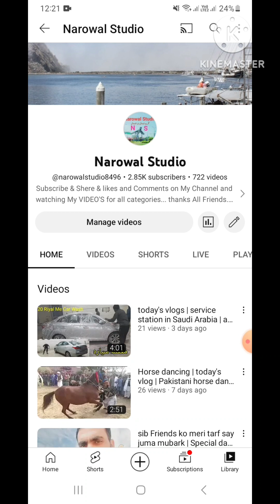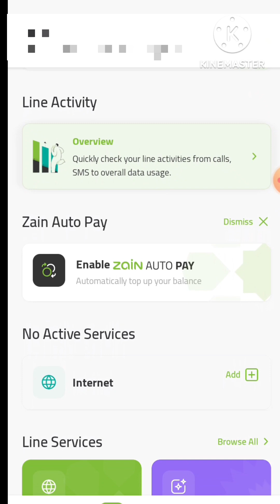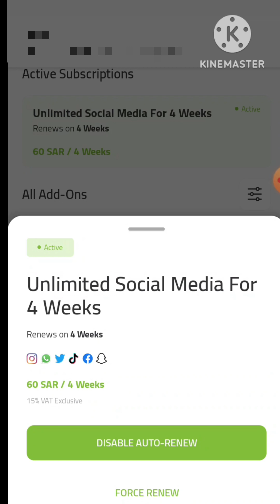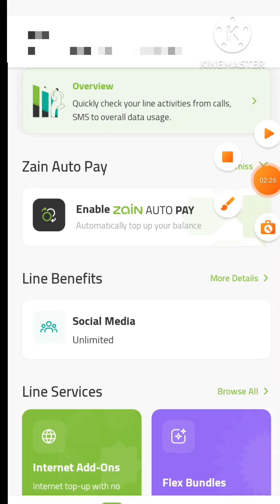Zain Unlimited Social Media Package | Zain Internet offers | How to active Zain Social media packeg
asslamu alikum friends is video me ap ko zain app sy Social media packeg lgany ka tariqa batia gia ha kasy ap Social media packeg active kr skty han wo be zain app sy or be bhot offer check kr skty han bhot he asan tarika ha umeed ha ap ko pasand ay gi agr achi lagy to like kren shear kre or subscribe kren shukria